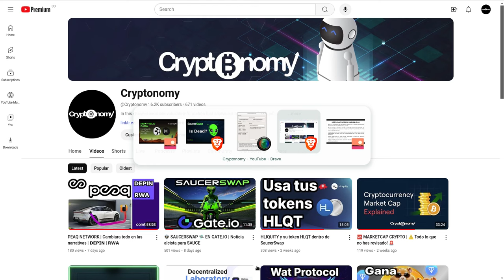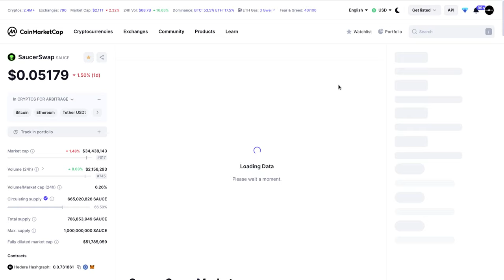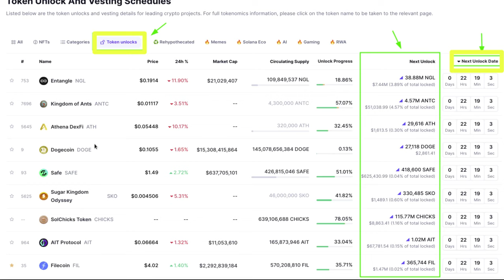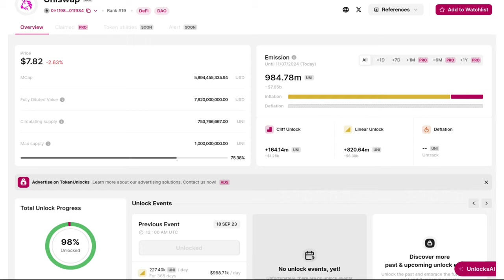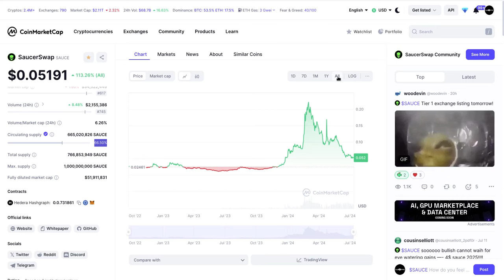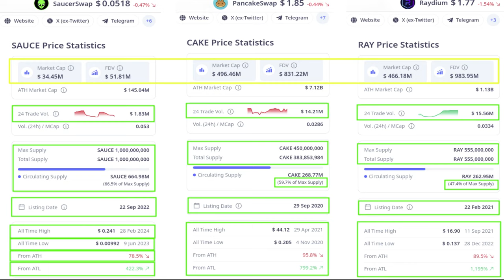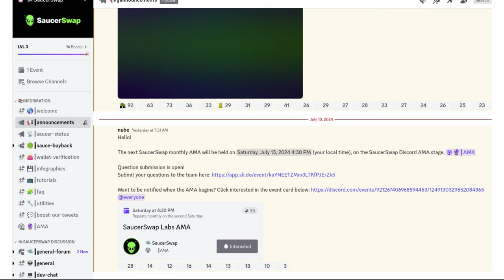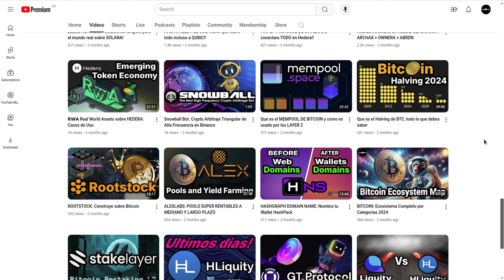🛸👽 SAUCERSWAP 👽 ESTA MUERTO?🛸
Hola a tod@s, Bienvenidos a su canal 𝘾𝙧𝙮𝙥𝙩𝙤𝙣𝙤𝙢𝙮, en este video les comparto mi opinion acerca del estado de 🛸SaucerSwap 🛸 y porque para mi aun tiene mucho por crecer.

⌚️Marcas de tiempo: Timestamps:
[00:00:00]  Introducción

◢ Atn. 𝖢𝗋𝗒𝗉𝗍𝗈𝗇𝗈𝗆𝗒